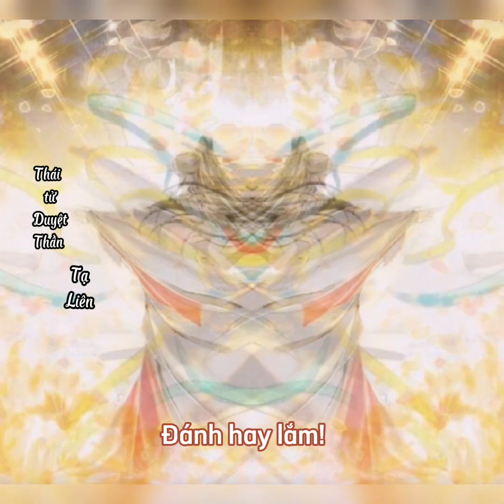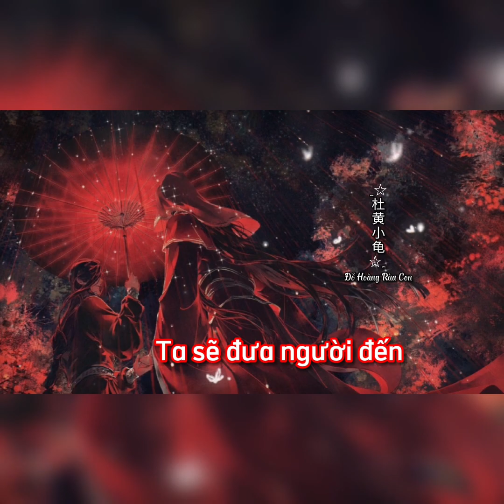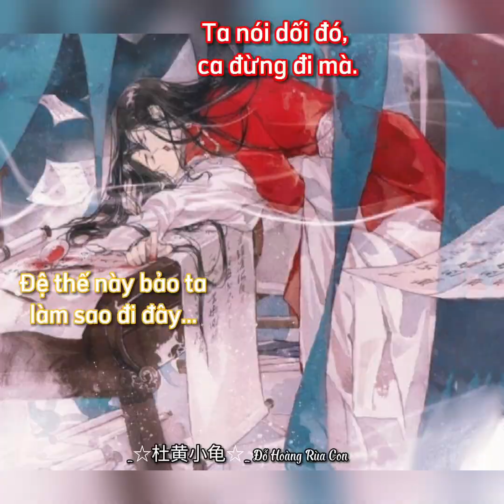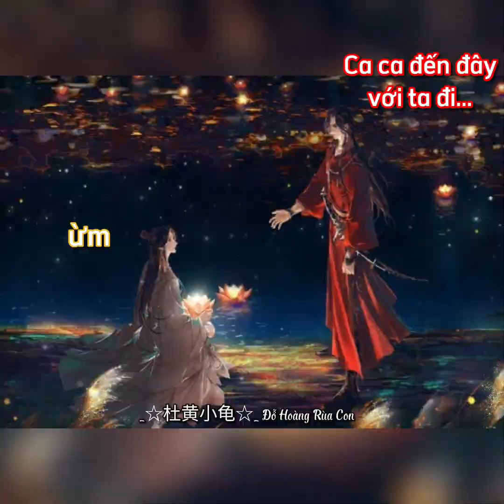Thiên Quan Tứ Phúc [天官赐福]- Hoa Liên [花怜]- Thời Khắc Lạc Trôi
☆Rùa xin chào tất cả các bạn nha!
Hôm nay Rùa sẽ đăng một video về Hoa Liên [花怜] nhé! Vì Rùa thích bản nhạc 时落叶影 - Maple暖枫, lần đầu tiên Rùa nghe nó đã cảm thấy thích rồi. Trùng hợp hơn là khi Rùa nghe âm giai điệu của bản nhạc này thì Rùa đã nghĩ ngay đến Hoa Liên cơ... Vì thế Rùa quyết định làm video về Hoa Liên luôn kết hợp với bản nhạc nhân duyên này nhé!
Video này Rùa sẽ đặt tên cho nó là Thời Khắc Lạc Trôi. Hình ảnh về Hoa Liên toàn bộ Rùa đã xóa hết nên Rùa đã tìm và tải lại trên Pinterest một số hình ảnh Hoa Liên hợp với bản nhạc nhân duyên này. Vì thế thứ tự hình ảnh trong video là cố định không thay đổi dựa trên sự cảm nhạc của Rùa mà thành.
Tiết tấu bản nhạc có phần hơi nhanh, đôi lúc lại trầm lắng da diết nhẹ nhàng khoắc khoải. Đâu đó còn ẩn chứa một nỗi buồn... Sự chờ đợi lẫn sự nhớ mong sâu sắc... tiếng chuông ngưng đọng cả thời gian lạc trôi... Trong video Hoa Liên lần này Rùa đã viết thêm một số lời thoại đặc biệt miêu tả nội tâm nhân vật thôi. Vì tiết tấu có phần nhanh hầu như các bạn sẽ đọc không kịp lời thoại trong video lần này của Rùa á... Nhớ dừng lại những khoảnh khắc mà các bạn đọc không kịp nhé...
Hình ảnh Rùa đã cố định theo mạch thời gian cảm nhạc rồi từng giây từng phút, từng khoảnh khắc về Hoa Liên sẽ không thay đổi.
Còn về hiệu ứng video có hơi đặc biệt tý, Rùa nghĩ dường như mình đã điểm tô ảnh luôn rồi. Hiệu ứng giống như màu vẽ mà Rùa đã sử dụng để khắc họa lại từng khoảnh khắc mà Rùa nhìn thấy qua về Hoa Liên vậy... xuất thần hình như là như thế... Khi xem lại video, đôi lúc Rùa đã bỏ qua lời thoại mà chú ý nhìn hình ảnh mới đau đấy.😅
Video Thời Khắc Lạc Trôi được Rùa hoàn thành vào ngày 17/01/2022- 21:15. Nội dung như thế nào các bạn đón xem cùng với Rùa nha!🤭